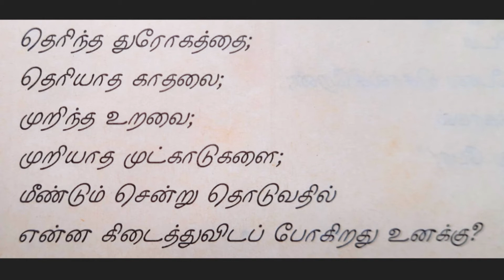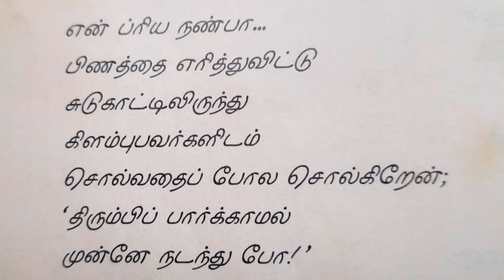பால்யத்திற்கு திரும்புதல் - நா.முத்துக்குமார் / Na Muthukumar kavithaigal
In this video, we upload one of the famous kavithai of Na. Muthukumar,